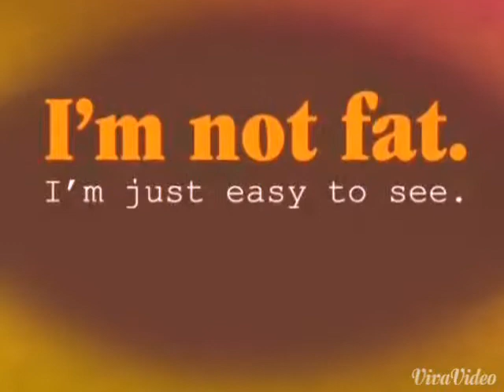BISCAST BTTE 3 2014